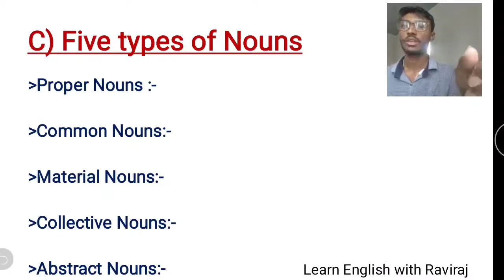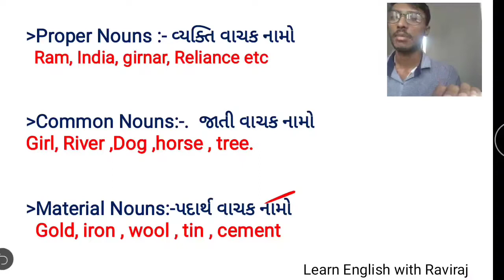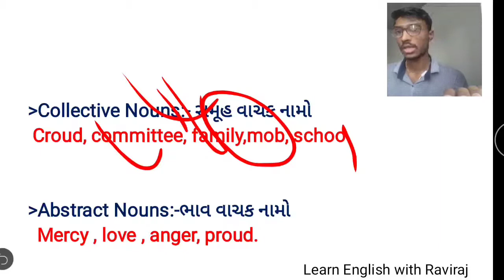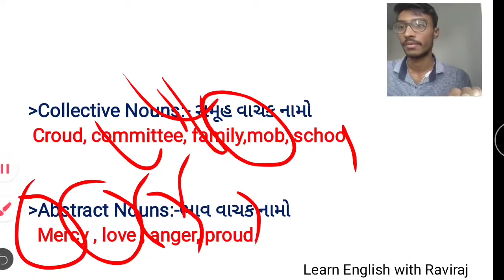Noun અને તેના પ્રકાર || types of nouns || English grammar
all exams related English.